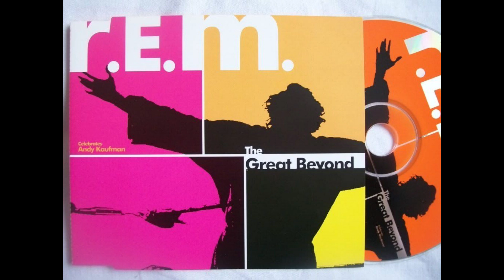R.E.M. Remixed - The Great Beyond v4